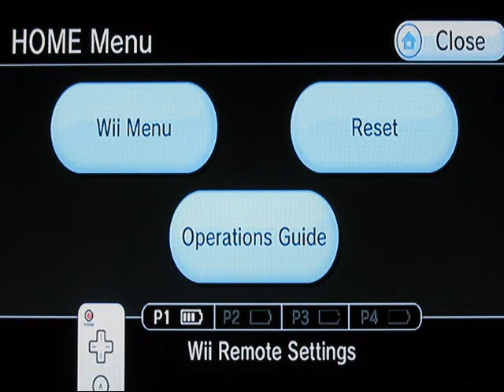Let's Play The Incredible Maze #2 - Let the Frustration Begin!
For whatever reason, the developers decided to have a sharp rise in difficulty at this point of the game, as these next few mazes are either really annoying or painfully difficult. In any event, it should be fun to watch me fail at these over and over. Seriously, the design of these mazes makes me question the developers' intentions...

The following levels will be covered in this video:

- Level 10
- Level 11
- Level 12
- Level 13
- Level 14

Warning: This video contains profanity not suitable for younger audiences.